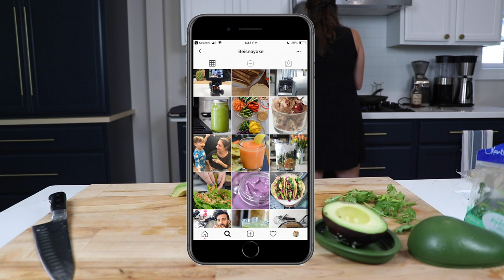Easy Jackfruit Tacos Recipe (Tastes Like Carnitas!)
Learn how to make delicious, easy, and vegan jackfruit tacos that look, feel, and taste just like authentic carnitas street tacos! This versatile recipe is perfect for a quick weeknight dinner or a fun weekend meal with friends and family. Plus, we'll show you how to use your Vitamix blender to save time and achieve the perfect pulled pork texture.

Join nearly 5,000 people who get Blending For Good, our email newsletter. We'll send our introductory email series about blending with a Vitamix and then share recipes, updates, and day-making goodness we think you'll appreciate.

Ingredients:

2 (20 oz) cans jackfruit, drained
Barbecue sauce
Cabbage, chopped (for slaw)
Mayo or vegan mayonnaise (for quick slaw)
Vinegar, sugar, and green onions (for special slaw)

Queso:

1 cup almond milk
1/2 cup almonds
1/2 cup cashews
1/4 cup nutritional yeast
1 1/2 tsp kosher salt
1/2 tsp garlic powder
1 tsp onion powder or seasoning
Crushed red pepper to taste
1 whole red bell pepper

Toppings:

Avocado
Green onions
Cilantro (optional)
Pickled onions
Corn tortillas

Instructions:

Bake drained jackfruit at 350°F (175°C) for 20 minutes (0:30)
Pull apart jackfruit with forks or blend in Vitamix on lowest speed (1:15)
Add barbecue sauce, bake for 10 minutes, stir, and bake for another 10 minutes (2:00)
Make slaw: chop cabbage, add mayo (quick version) or vinegar, sugar, and green onions (special version) (2:45)
Make queso: blend all ingredients in Vitamix on soup setting for 5 minutes (3:30)
Prepare toppings: avocado, green onions, cilantro, and pickled onions (4:15)
Warm corn tortillas, assemble tacos with jackfruit, slaw, queso, and toppings (4:45)
Optional: broil jackfruit for a crispier texture or add deep-fried avocado for a gourmet touch (5:15)

Want more easy, healthy, and delicious vegan recipes? for expert tips, tricks, and recipes to help you make the most of your Vitamix blender and enjoy a plant-based lifestyle.